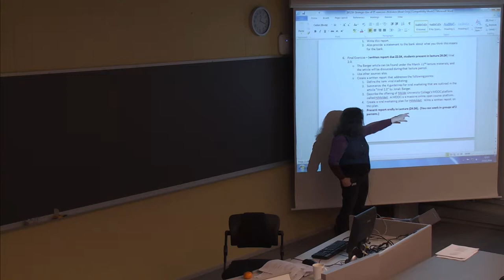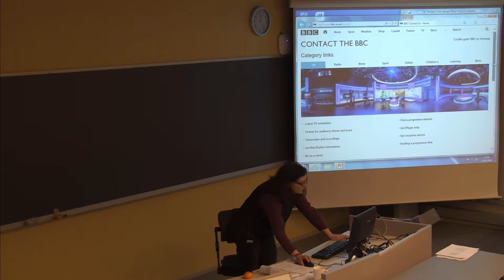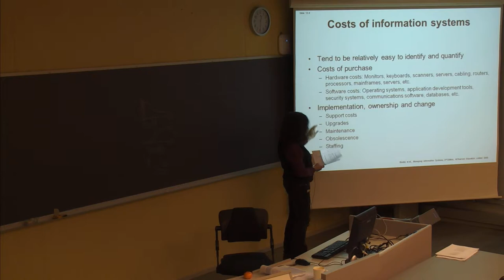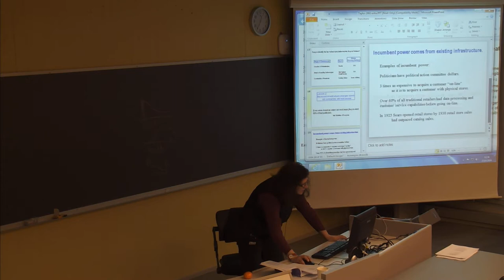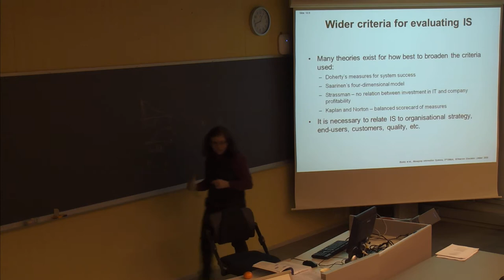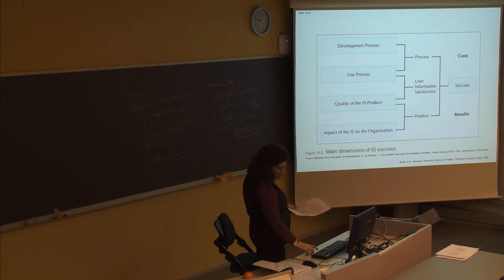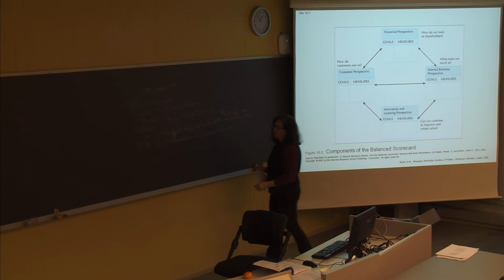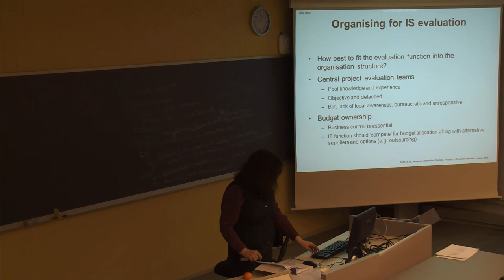128 Forelesning IBE250 (27. mars 2014)